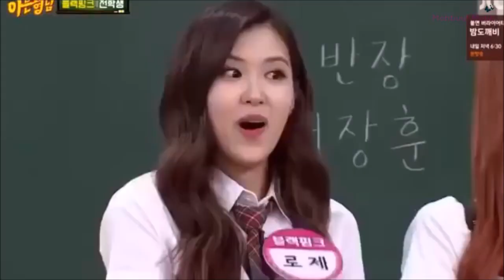My Favorite Lisa (BLACKPINK) Moments [Cute, funny, silly]